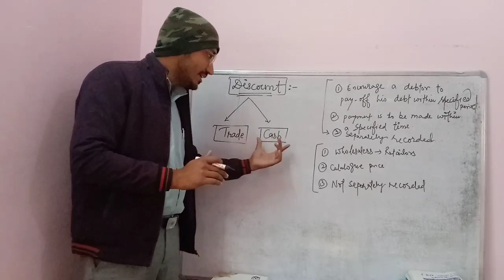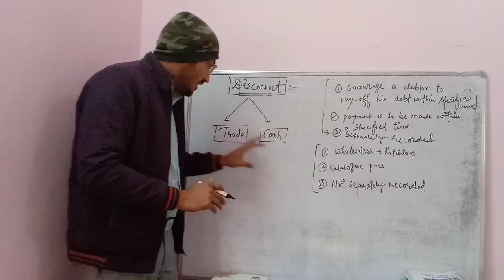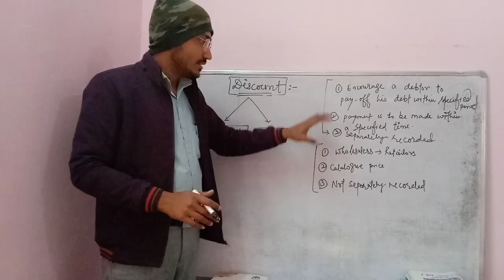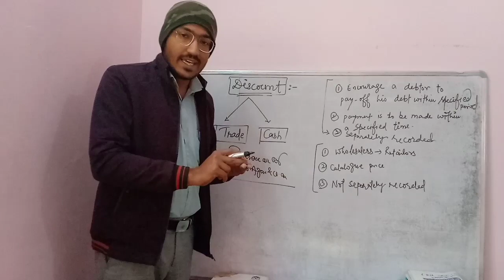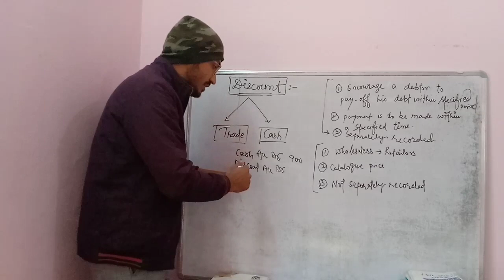ABOUT Discount - (Trade, Cash)